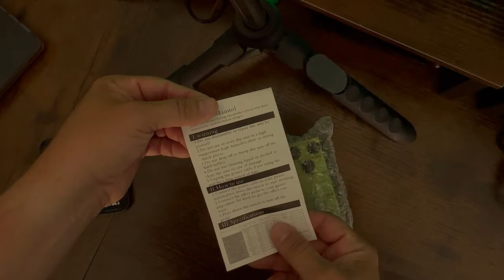Unboxing The Cheapest Overdrive Pedal From TEMU!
🔻Today we look at the cheapest Overdrive pedal we could find on TEMU. Is it a budget friendly option or a bust? Take a look at our "Unboxing"  and you can decide for yourself. This is our unbiased opinion
🔻The first pedal we will take a look at in the range is the Vintage Overdrive. With its classic tubescreamer-ish color.

Links of Interest:
🔹Gear We Use For Filming Videos

⏰TIMESTAMPS⏰
0:00 Intro
0:15 Unboxing
2:15 What's Inside?
2:59 How Play Through is Going to Work
3:20 Boss Blues Driver
3:31 Vintage OD Everything at Noon
3:38 Boss Blues Driver Again!
3:49 Vint OD Drive at 3 o'clock Volume/Tone at Noon
4:03 Boss Blues Driver Again!!(Last Time)
4:15 Vint OD Drive/Volume at 3 o'clock Tone at Noon
4:43 Vint OD Everything at 3 o'clock
5:17 Vint OD Everything "Dimed" at 5 o'clock
5:45 Vint OD Drive at 9 o'clock Volume/Tone at 5 o'clock
6:04 Conclusion
6:40 Outro